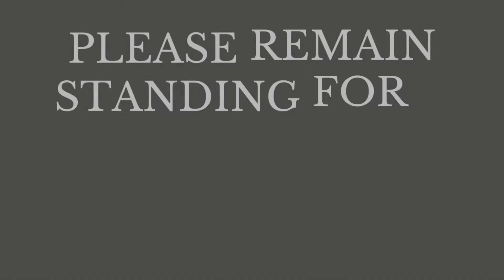HAC NEWS 11/18/2022